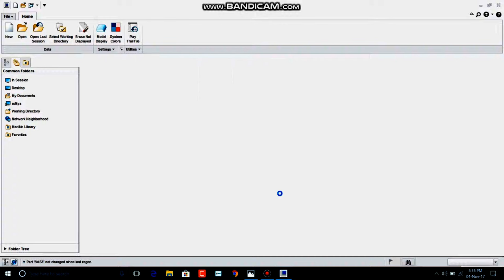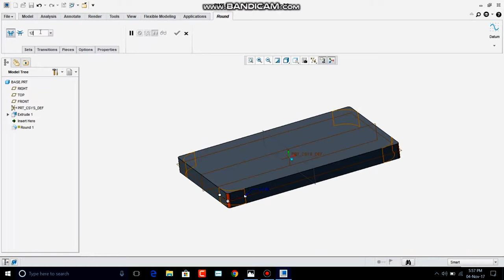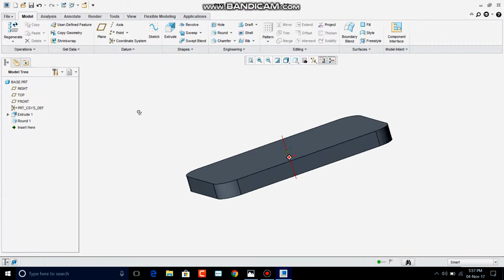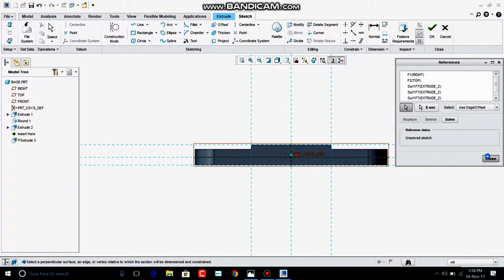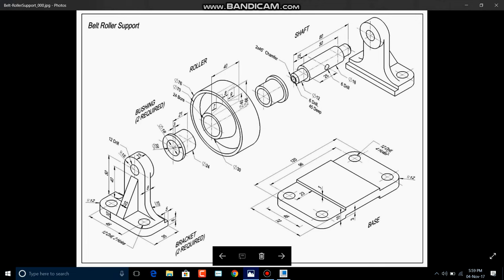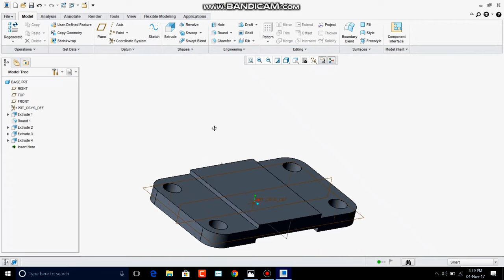Base (Belt roller support) || Creo 3.0 Tutorial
Belt roller support in Creo parametric 3.0
Also watch previous video

For more Educational CAD videos
I hope this video given you appropriate information regarding or problems or learning
Also
I'll going to use various softwares either Parametric or nonParametric softwares

Keep supporting